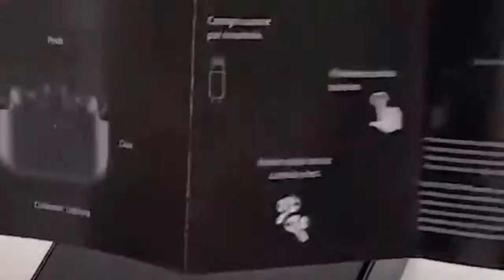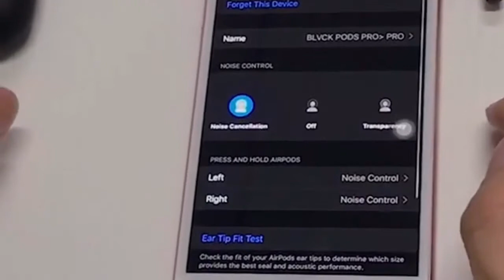AirPods Pro чёрные Доставка 1688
🔥 AirPods Pro - 3 поколение
Цвета : красный, черный, белый
Чип Loda - качество люкс

Цена:
19 $ 1-2 штук
16$ 3-99 штук
15$ 100-999 штук
От 1000 штук ( эксклюзивные условия )

🔥 AirPods - 2 поколение
Чип люмия 1536U - качество люкс
( только опт от 50 шт )
Цвет только белый

Цена :
12$ от 50 шт
11$ от 300 шт
10$ от 1000 шт

⛔ Внимание Джерри больше нет
✅ Сейчас только люмия / Loda
❤ Мы учли все недостатки - теперь качество в разы лучше.

✈ Доставка
Розница : Россия / Украина / Беларусь
Опт : Все страны отправляем

Цена доставки:
9$ 1 шт
5$ 2-9шт
4$ 10-99 шт
3$ 100-9999 шт

НАША КОМАНДА

Николай принимает заказы - ТОЛЬКО КРУПНЫЙ ОПТ

Наш сайт: Dostavka-1688.com